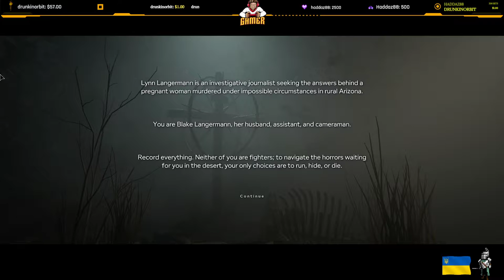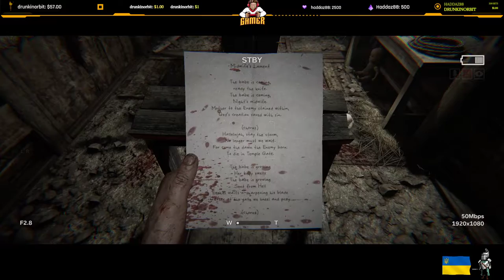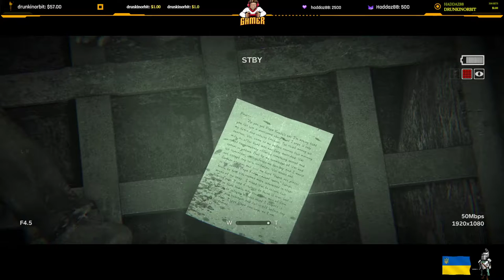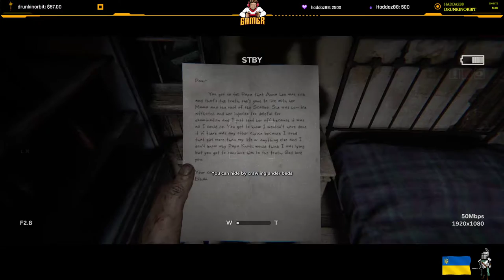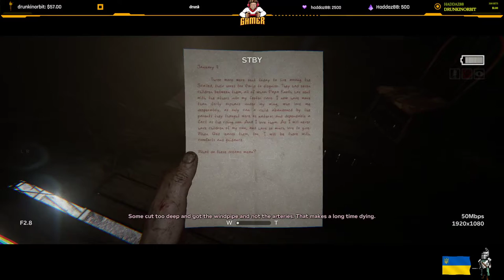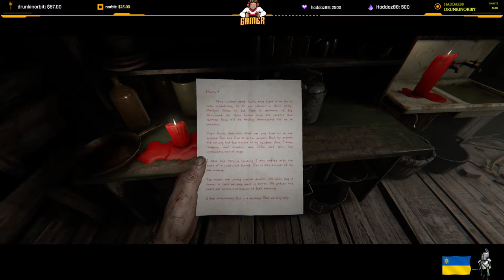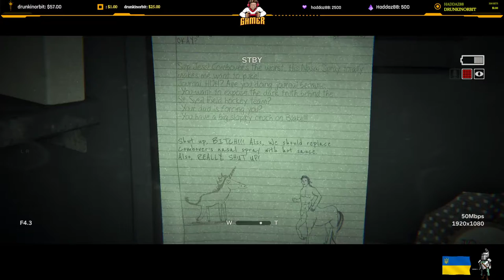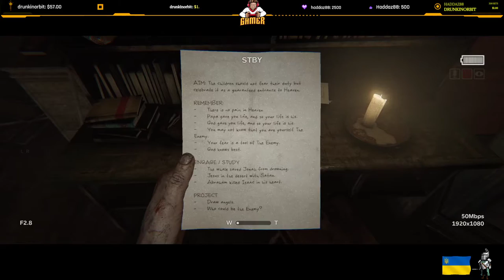OUTLAST II Part 1 ( WALKTHROUGH - 4K - 60FPS - PC ULTRA )